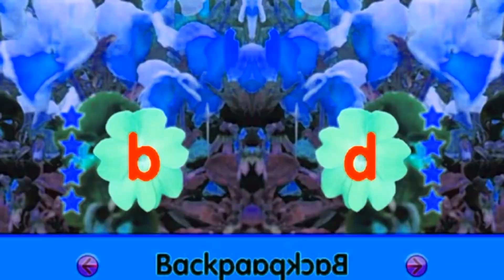Backpack Bear Short Song Effects Sponsored By Klasky Csupo 1997 Effects